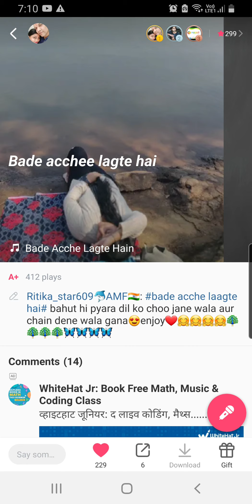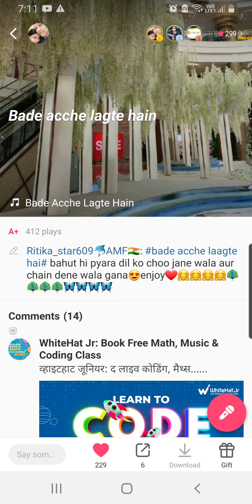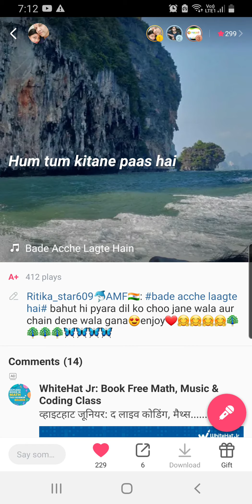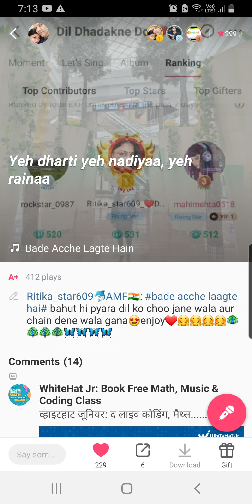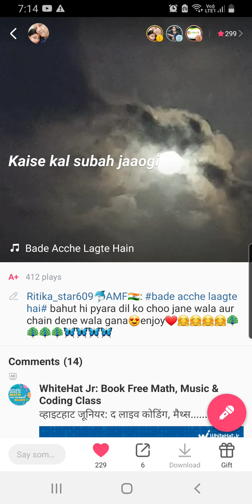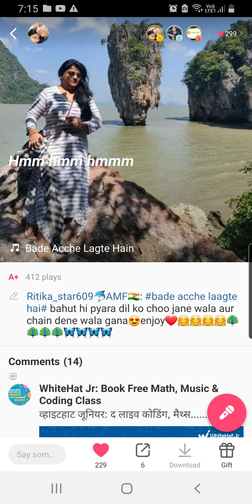Bade Acche Lagte hai, Ye Dherti Ye Nadiya Ye Raina Aurrrr...Aur Tumm mmmmm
Sound better with headphones 🎧